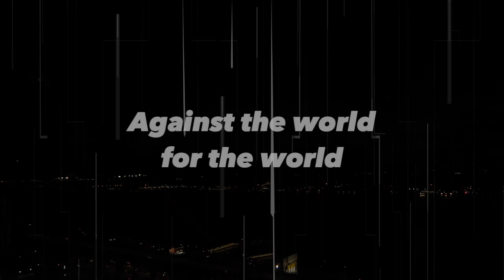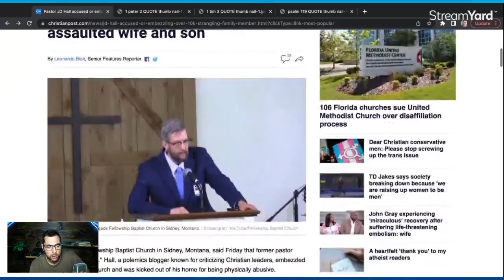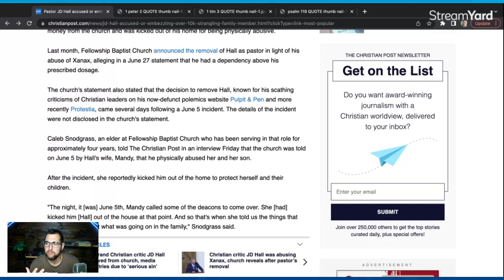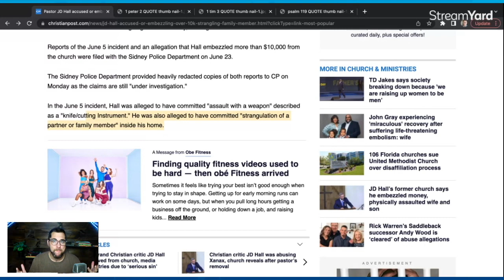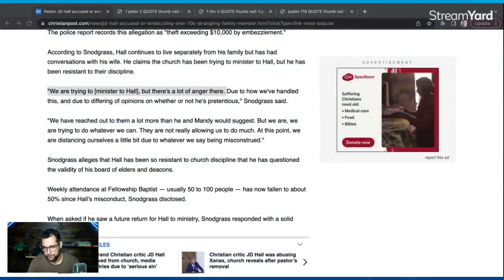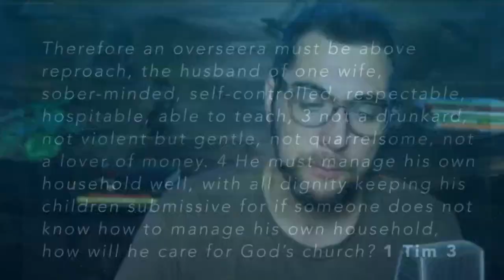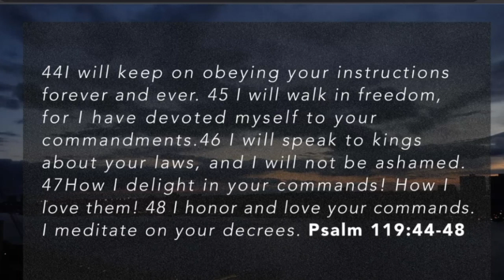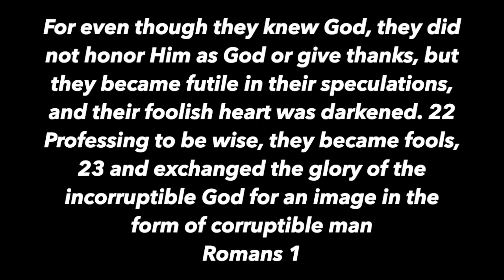HALL IS WORSE THAN YOU THOUGHT - Contra Thoughts Ep. 102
JD Hall, pastor and writer/editor for the popular website Pulpit and Pen and Protestia among many others has fallen into sin and been exposed.

The Montana pastor, or former pastor has been removed from his church for a string of offenses.

Drug abuse, physical abuse, and embezzling money have been some of the gross sins and crimes that have been found out.

This is a sad and cringe worthy situation showing that pastors and leaders need others around them so they too will not fall into sin.

0:00 Welcome
0:30 Who I am
1:38 Why say more about JD Hall
3:20 JD Hall the Christian Alex Jones?
4:30 Christian Post Article
5:18 The reason
6:22 JD Hall Depended on drugs
8:04 Hall abused family
9:00 June 5 Hall’s Wife kicked him out of home
9:45 Way worse
9:57 How does this apply to you
10:18 JD Hall is a hypocrite, he should be called out
11:29 I was wrong about Hall
12:11 Do not rejoice at his fall
13:02 JD Hall embezzled money from church
13:50 Hall had some well placed anger
14:39 Elder at church, Snodgrass says no Hall should not be a pastor
15:52 What we can do 1 Peter 2.11-12
16:20 1 Timothy 3
17:55 Men are overseers over their family
18:32 Psalm 119.45
19:44 Was Hall walking in God’s law?
20:25 The fundys were right
21:01 Apologize to a fundy today
21:58 Repent and turn to Jesus

Take care!